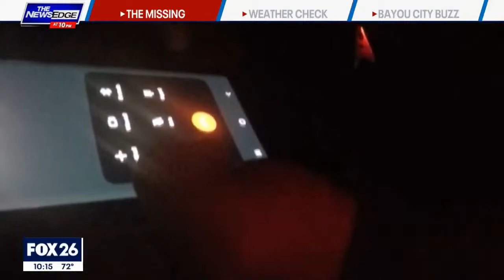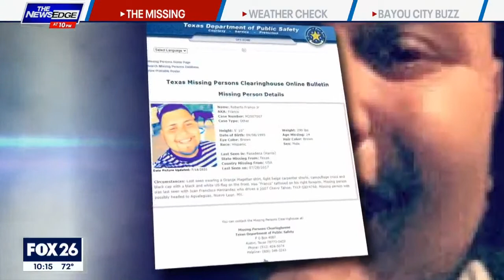The Missing: What happened to Roberto Franco Jr.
FOX 26 Reporter Gabby Hart spoke with family members of Roberto Franco Jr. about what happened.